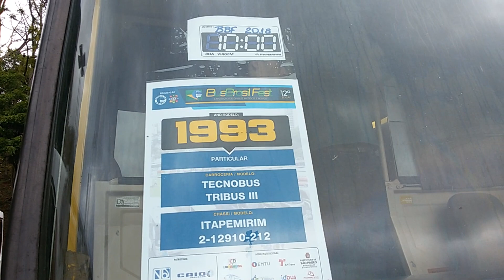TECNOBUS TRIBUS III (3) 20469 - ITAPEMIRIM (1993) BBF 2018 BusBrasil Fest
Video mostrando um pouco  do interior do Tribus 3 reformado , esta  show de bola.